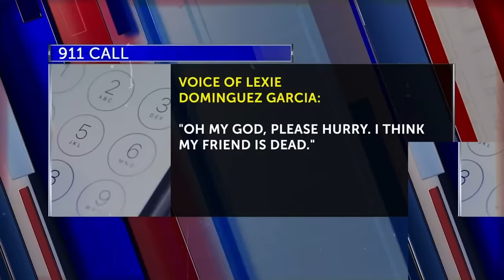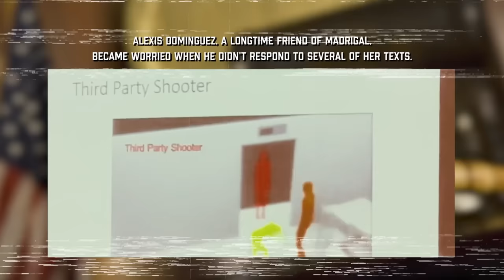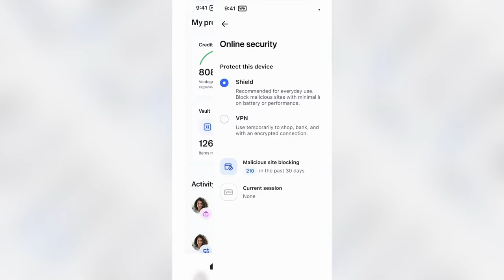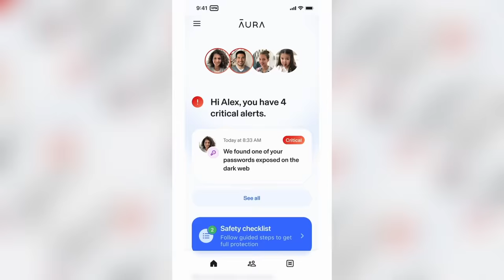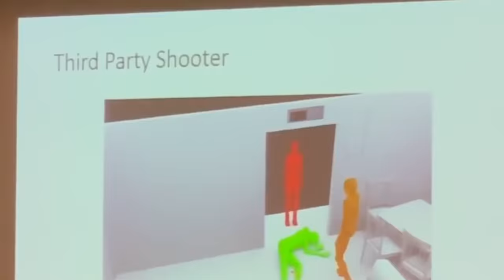When Leonel Murdered a Radio Host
Today's JCS Inspired true crime documentary will cover the interrogation of Leonel Hernandez, a man who may have confessed to murder in order to protect his girlfriend.